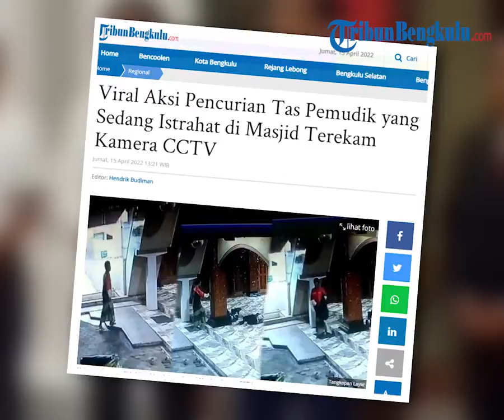Viral Aksi Pencurian Tas Pemudik yang Sedang Istrahat di Masjid Terekam Kamera CCTV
Aksi pencurian yang dilakukan salah satu jemaah masjid itu terekam kamera CCTV.
Video tersebut diunggah akun @terangmedia pada Kamis (14/4/2022).
Lokasi ejadian di Masjid Cangkring, Kebongembong, Kecamatan Pagerruyung, Kabupaten kendal, Jawa Tengah, Kamis (14/04/2022) sekira pukul 02.00 WIB.
Saat itu, pemudik yang kemungkinan dari perjalanan jarak jauh beristirahat di Masjid.

Tiba-tiba seorang pria yang mengenakan sarung dan berpeci itu mencuri tas milik orang lain yang sedang istirahat dan tidur di Masjid

Nah, Tribuners bagi yang mudik perjalanan jarak jauh dan istirahat di Masjid harap berhati-hati.